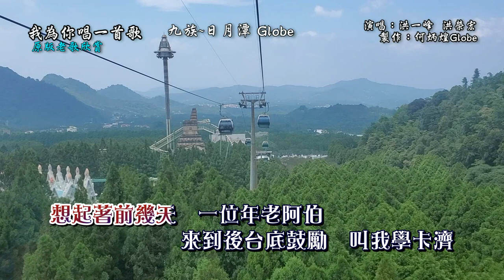我為你唱一首歌~附KTV歌詞~洪一峰 洪榮宏合唱~原版老歌欣賞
『我為你唱一首歌』作詞/曲：洪一峰，演唱：洪一峰&洪榮宏，民國62年發行(中外唱片)。